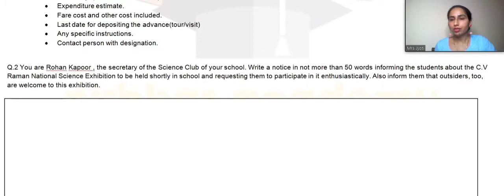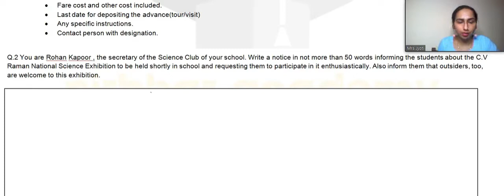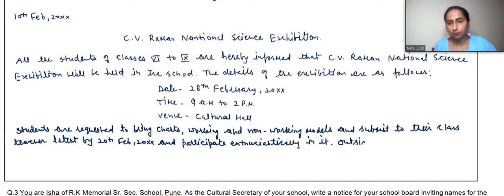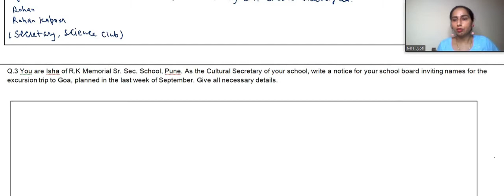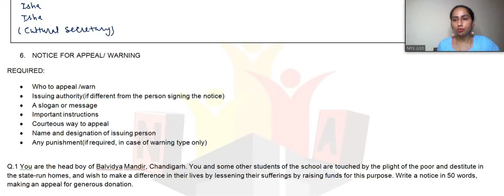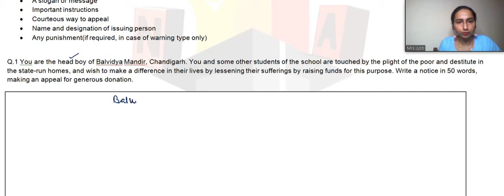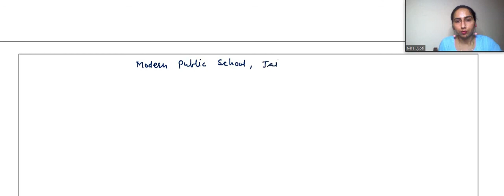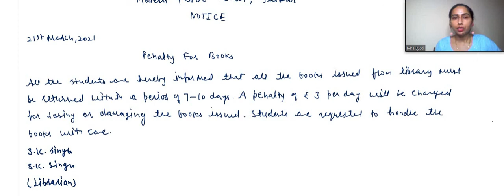Notice Writing|| Writing skills|| English|| class 11 and 12|| L.3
This video is about notice writing (writing skills)part of short composition section - B for classes 11 and 12. In this video different types of notice i.e Events, Notice for appeal/warning explained with tips to attempt and with 2 examples each will meet all the requirements of learners regarding notice writing.